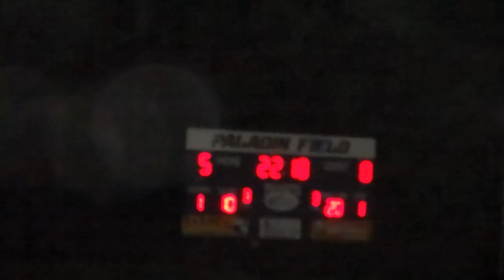Fellowship ST 26 010